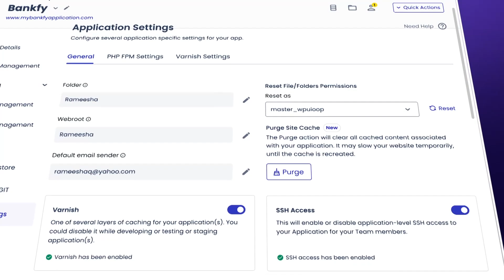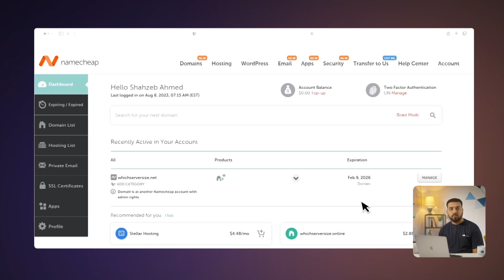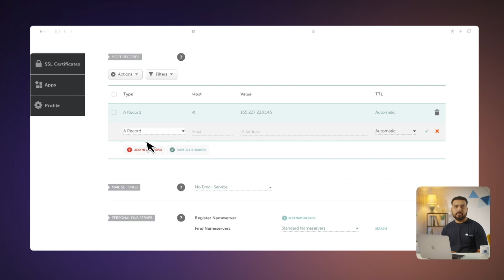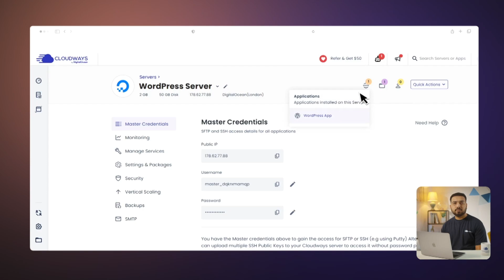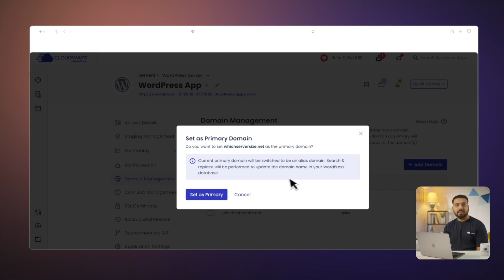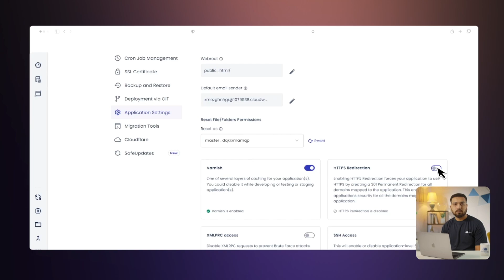How to Point Domains and Install SSL Certificates on Cloudways | Cloudways 101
💡 Save 20% for 3 months on all plans with code YOUTUBE20, and try Cloudways for hassle-free managed cloud hosting for your business.

Learn how to seamlessly point your domain and install SSL certificates on the Cloudways Platform. We'll walk you through domain configuration and SSL encryption, cutting-edge security practices, including advanced authentication methods, secure socket layers (SSL), and robust firewalls.🔐

Introduction  00:00
Register and configure domain via Namecheap  00:54
Configure SSL certificates on Cloudways  02:24
Pointing Domain on Cloudways  02:43
Manage SSL certificates on Cloudways  05:17

🌐 Follow us for more hosting tips and tutorials!